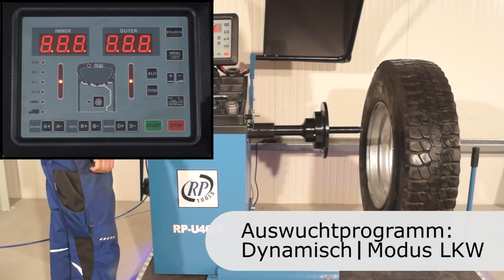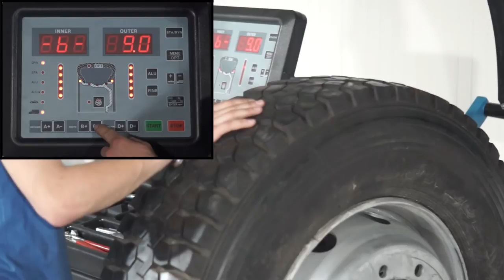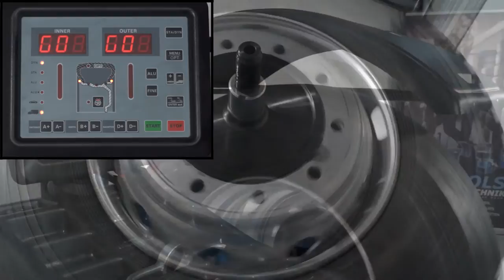Wuchtmaschine/Auswuchtmaschine Reifen PKW/LKW/BUS (Stahl/Alu) LED-Display RP-R-U462PN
Die RP-R-U462P von RP-TOOLS ist eine automatische Reifen Auswuchtmaschine für PKW und LKW in erstklassiger Profiqualität. Bestens geeignet für Profi- aber auch Kleinwerkstätten.

In diesem Video, wird das Auswuchtprogramm:
Dynamisch | Modus LKW vorgestellt.